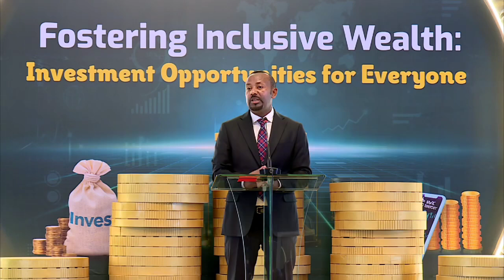ኢትዮ ቴሌኮም 10% ድርሻ ለህዝብ ፍንድተላለፍ ወስኗል||ጠቅላዩ ሙሉ ንግግር